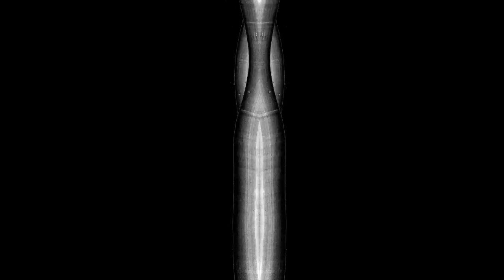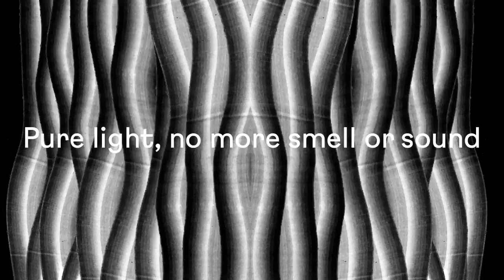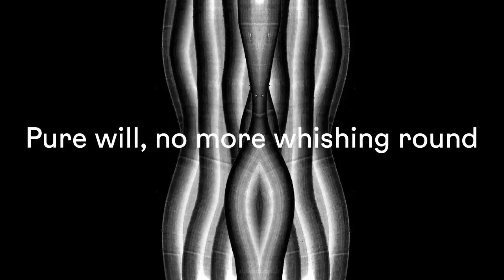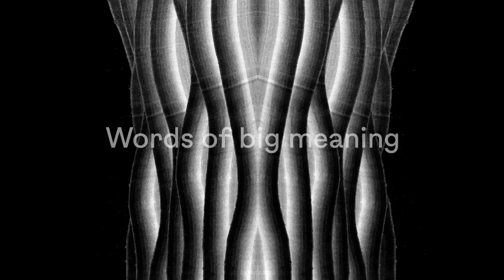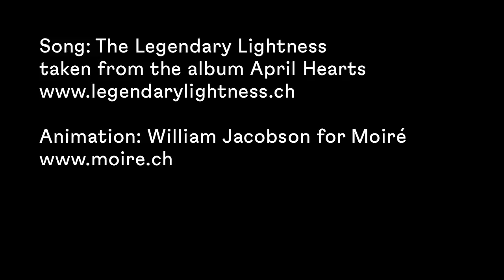The Legendary Lightness - April Hearts (Official Lyric Video 1/8)